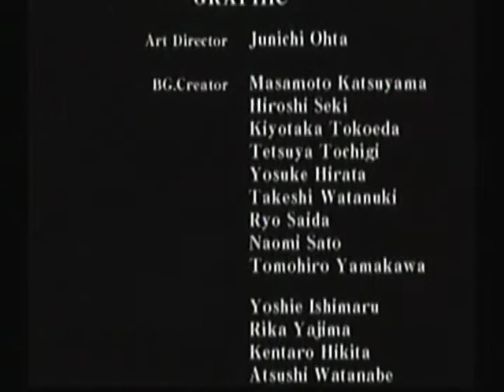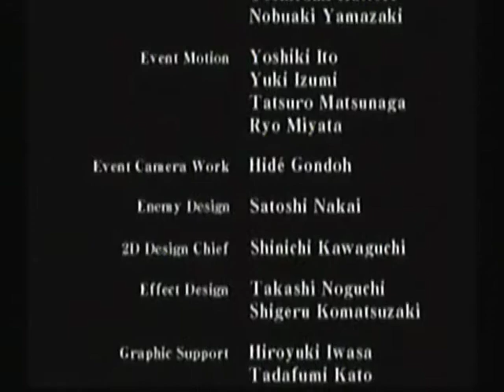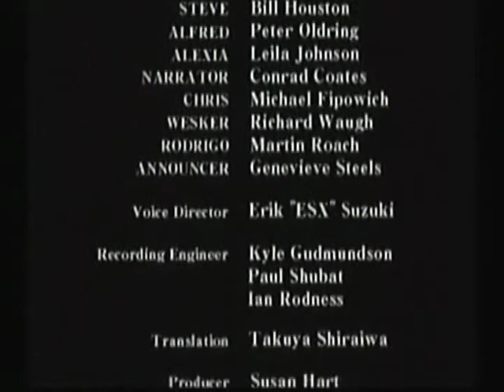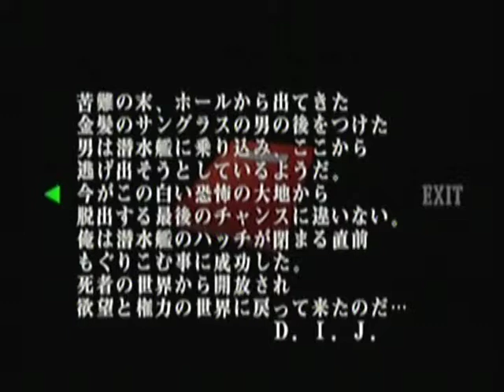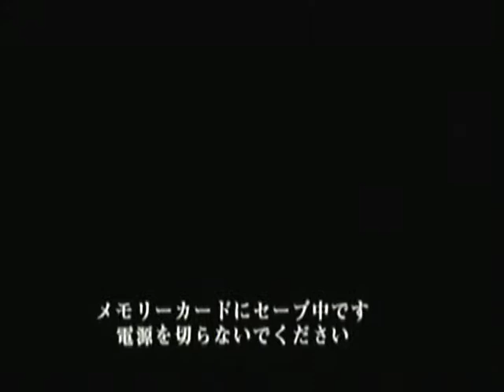バイオハザード CV (5)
バイオハザード　CV